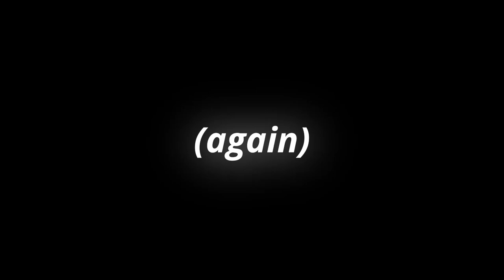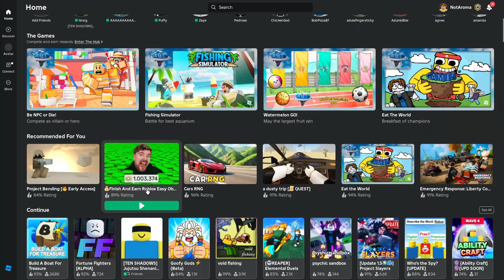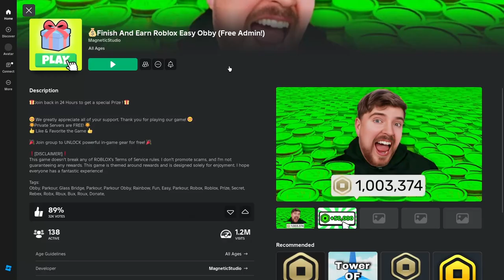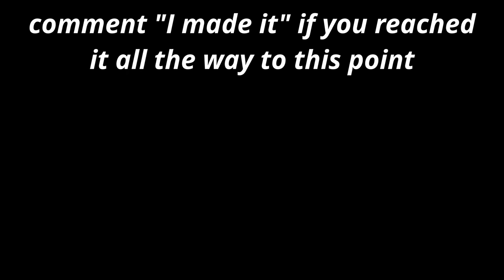trolling noobs in build a boat for treasure (again)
Sorry for the long wait for this video it took a while and I was very busy the past few weeks.